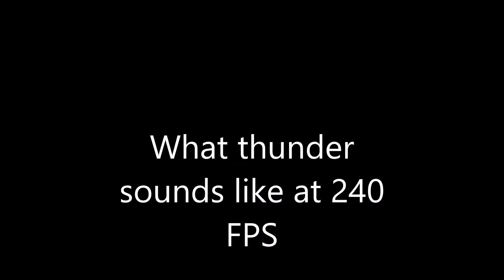lightning in halifax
happen to catch some lightning strikes on my phone at 240 FPS  and though i would share